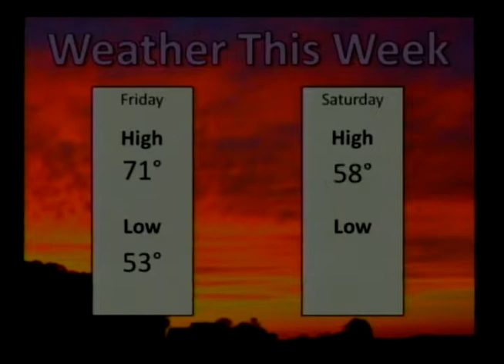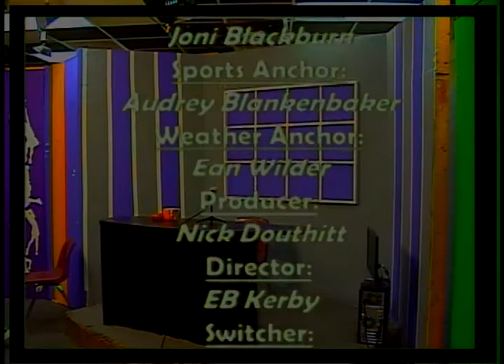PHS News Today, Thursday, November 1, 2018.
Editor: Madison Collins